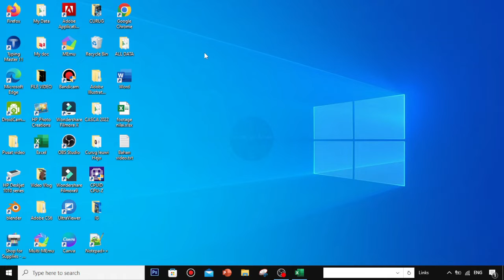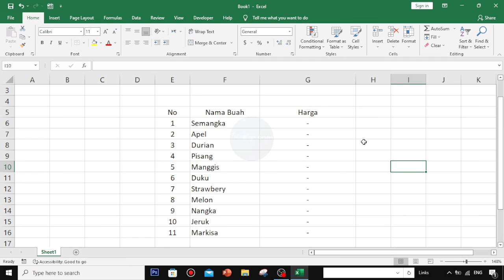CARA CEPAT MENGHILANGKAN GARIS TABEL DI EXCEL